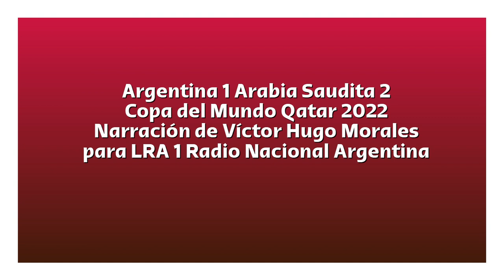Argentina 1 Arabia Saudita 2 - Copa del Mundo 2022 (por Víctor Hugo Morales)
Los goles del partido, por Víctor Hugo Morales junto a Alejandro Apo y Viviana Vila para Radio Nacional de Argentina.